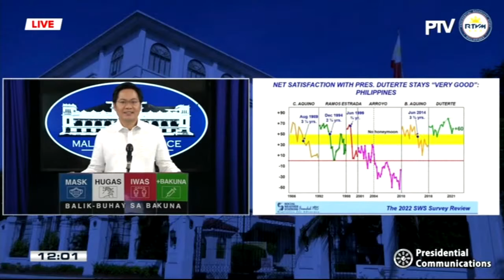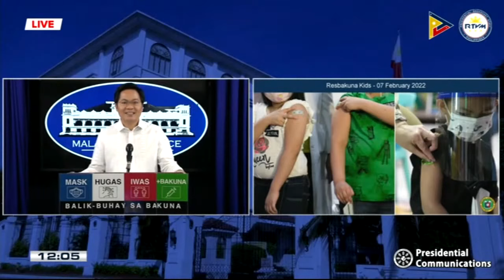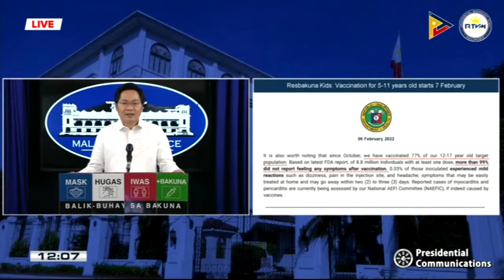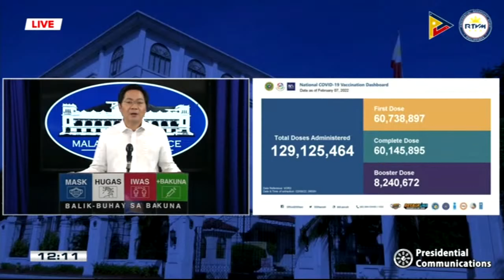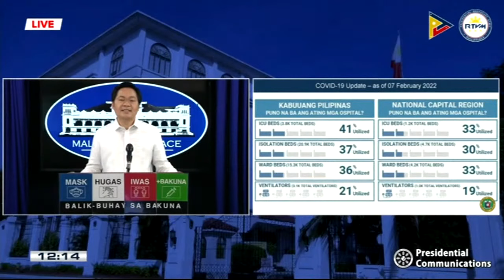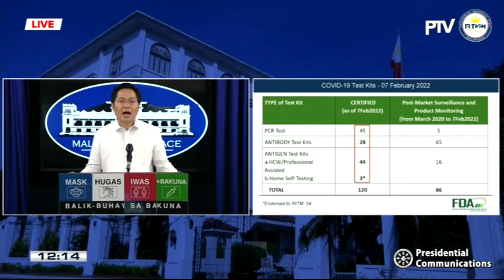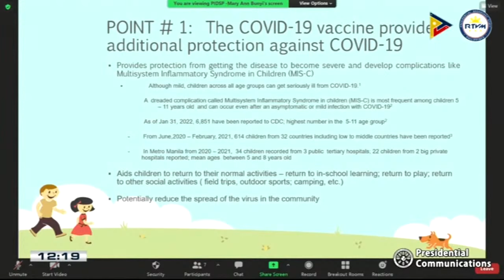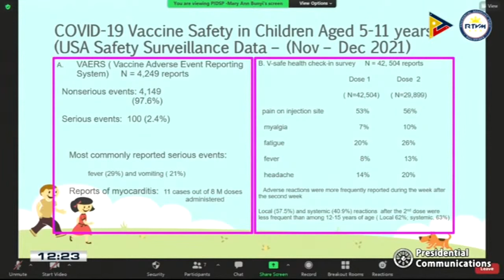LIVESTREAM: Palace briefing with acting presidential spokesperson Karlo Nograles | 2-8-22 - Replay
Panoorin ang livestream ng press briefing ni acting presidential spokesperson Karlo Nograles ngayong February 8, 2022.

Courtesy: PTV